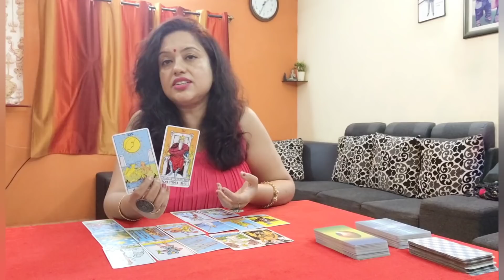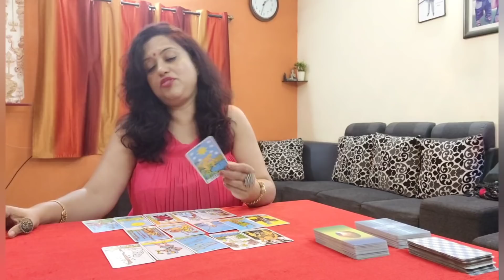HE IS MISSING YOU BADLY😢 THEIR LAST NIGHT THOUGHTS FOR YOU💕✨